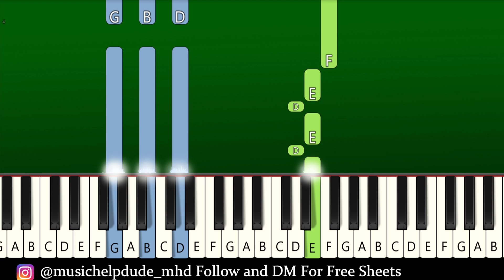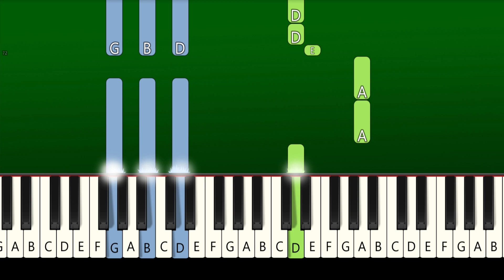Selena Gomez - Single Soon - Piano Tutorial [EASY]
Selena Gomez - Single Soon - EASY Piano Tutorial | TikTok